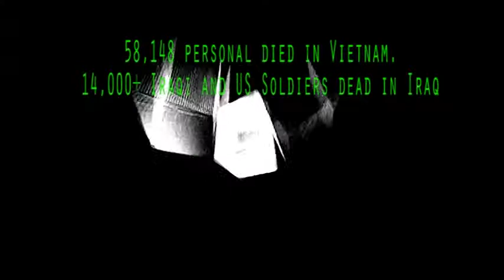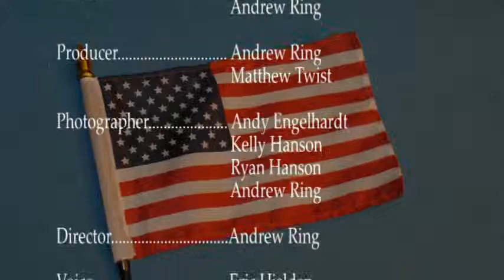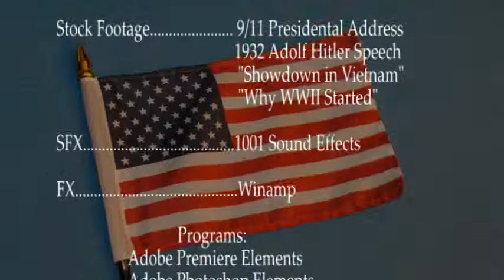The View from a Front Part Two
Part two of the war documentary about the Cuban Missile Crisis, Vietnam, and Iraq. Interviews by soldiers who fought in the wars and their first-hand perspective about the true nature of war and the United States' involvement in them.

Directed & Produced by Andrew Ring
2011, 32 minutes